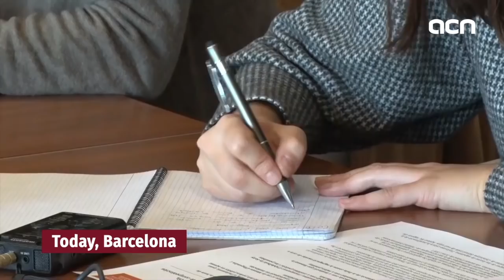23-Nov-17 TV News: 'Independence movement will never surrender, says top ERC official'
In an exclusive interview with Catalan News, the leader of ERC in Barcelona explains how his party, currently leading the polls, will never never give up its independence dreams. With less than a month to go before the election, pro-independence parties are still working on their manifestos and on how to make their political goal of a new state possible, while bearing in mind the Spanish government’s attitude so far. Meanwhile, other parties are already discussing possible coalitions to form the next government. Ciutadans wants an alternative to pro-independence forces by creating a unionist common front. But the Socialists made clear today that they won’t support them, or any other right-wing option, in forming a government. Finally, as food for thought, we'll learn about the latest Catalan restaurants to be awarded a Michelin star.